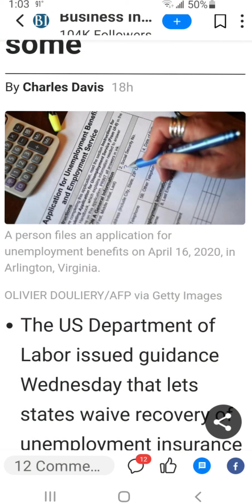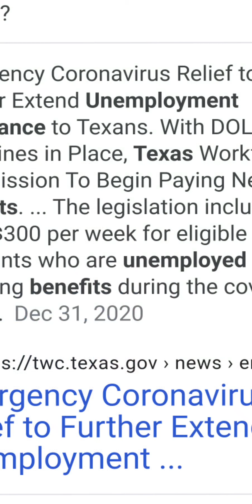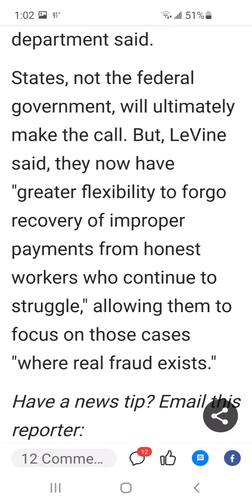IF YOU WERE OVER PAID UI & PUA BENEFITS, THE BIDEN ADMINISTRATION SAYS YOU SHOULD BE ABLE TO KEEP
If you were overpaid Unemployment & PUA Insurance, the Biden Administration says you should be able to keep some!

The UD Department of labor issued guidance Wednesday that let's states waive recovery of UI overpayments.

Susie Levine reports states that already collected repayments should give that money 100%

Speek up to your state Government!

Texas overpayments problems.

PUA & UNEMPLOYMENT Benefits

DETR-NV UNEMPLOYMENT claimants